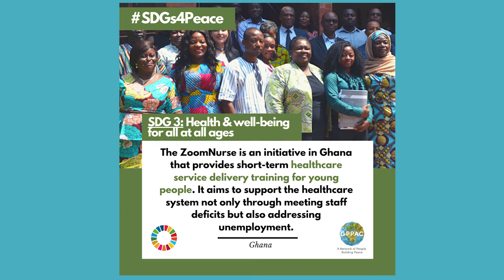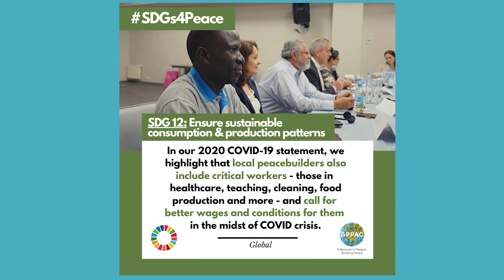Our People-Centered Approach to Achieving the Sustainable Development Goals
How can we build sustainable peace around the world? We believe that it is through an inclusive, localised, people-centered approach.

Audio credit:
Champions - Hooksounds